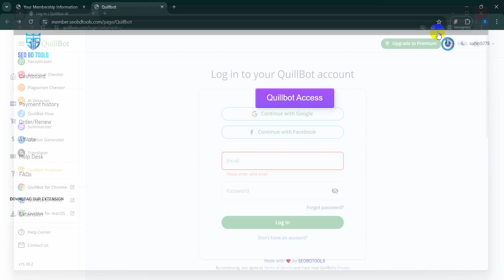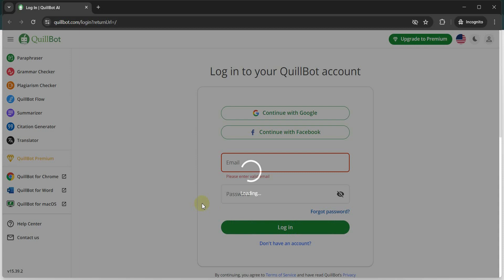How to aceess seobdtools product and setup extension